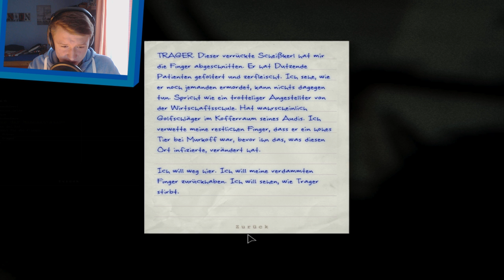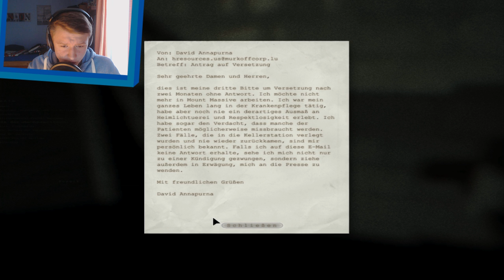[Horror] Let´s Play Outlast #10 // Die Verfolgungsjagd geht weiter (German/Facecam/HD)